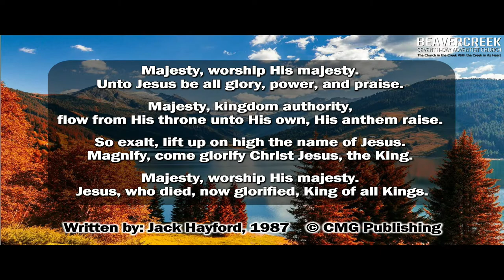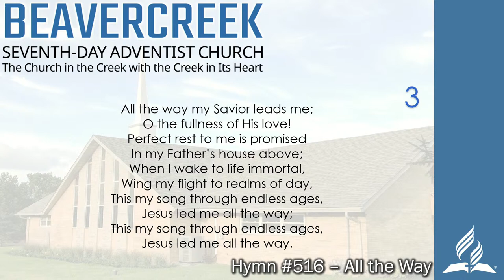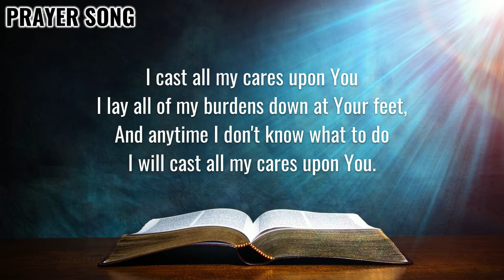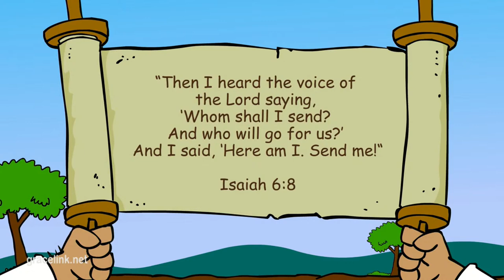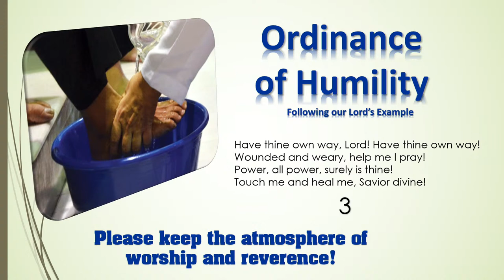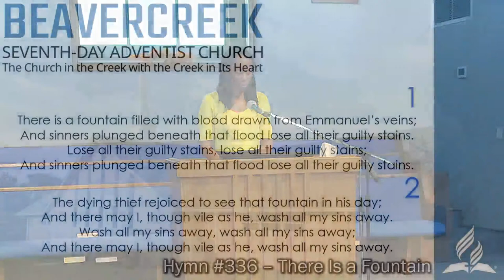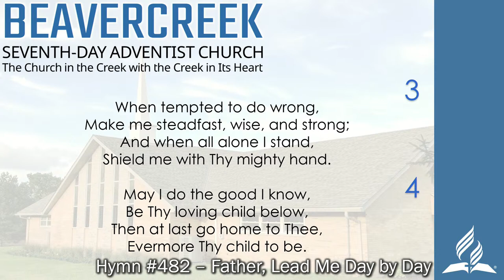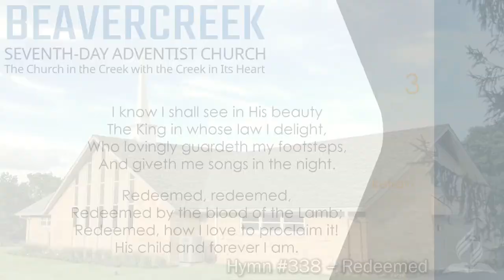09/25/2021 - 11am - "Broken Covenant wages" - Pastor Delthony Gordon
This is Communion Sabbath with a Homily by Pastor Delthony Gordon.